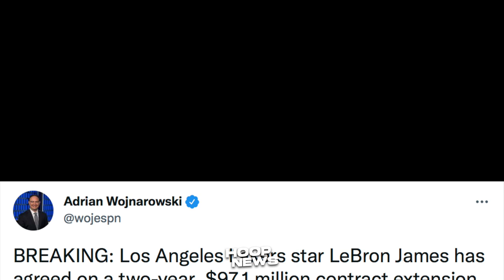LeBron Nag-Sign Na Ng 2-Year Extension sa Lakers! Jamal Murray Babalik Na! GSW Full Schedule!